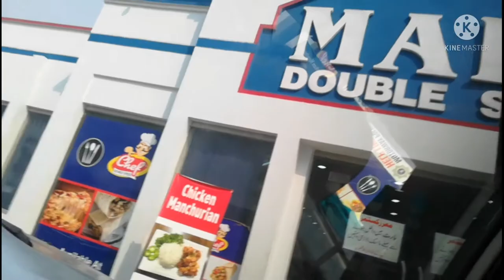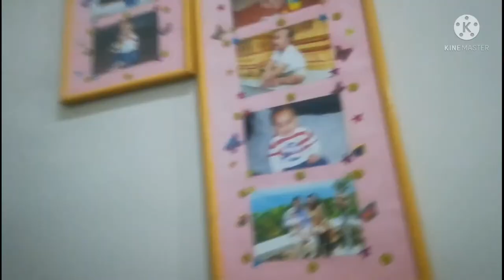Channd Raat Mubarak Sb Ko.